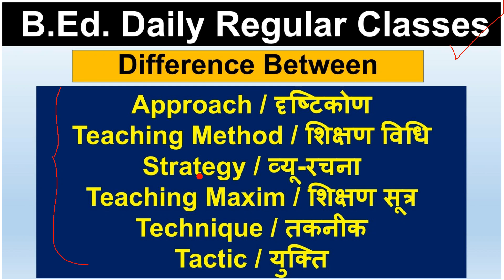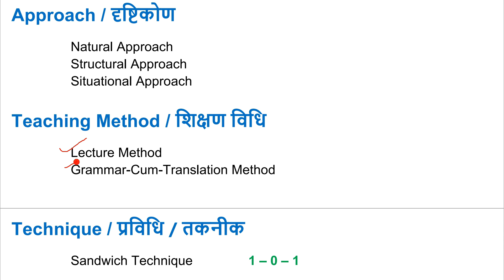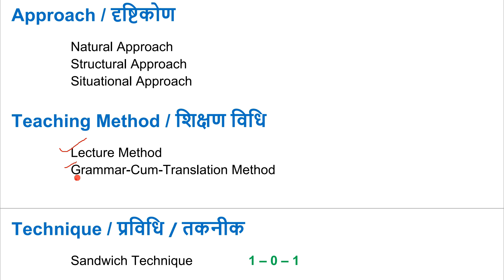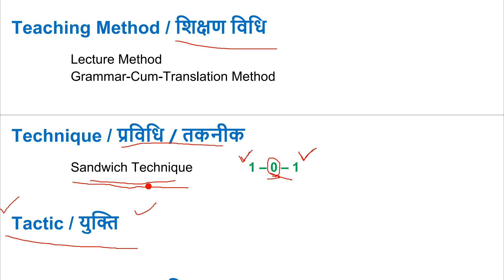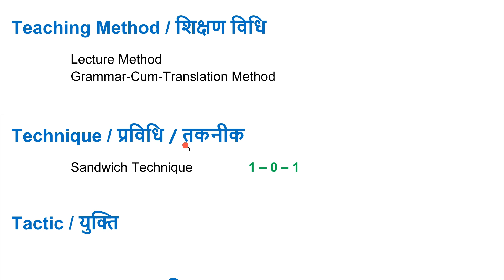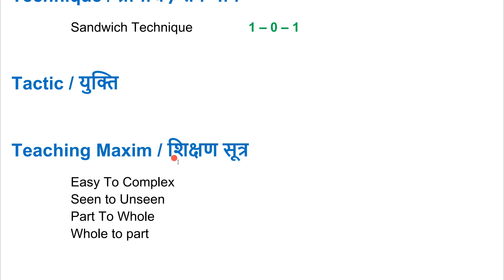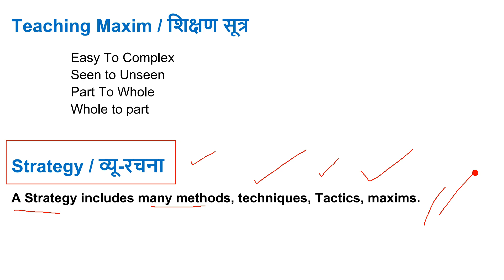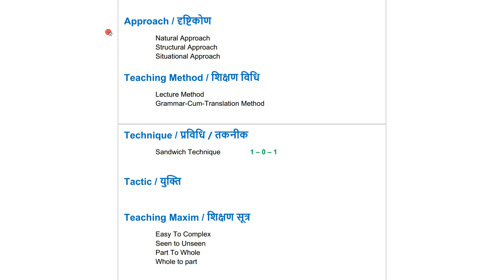Difference between Approach Teaching Method Strategy Maxims Tactic शिक्षण विधि प्रविधि व्यू-रचना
Difference between Approach Teaching Method Strategy Maxims Tactic शिक्षण विधि प्रविधि व्यू-रचना शिक्षण सूत्र तकनीक युक्ति  b.ed class

अगर आप UP BEd से संबंधित कोई जानकारी लेना चाहते हैं,तो आप Facebook ग्रुप Join कर सकते हैं।

Difference between Approach दृष्टिकोण
Difference between Teaching Method शिक्षण विधि
Difference between Strategy व्यू-रचना
Difference between Teaching Maxims शिक्षण सूत्र
Difference between Technique तकनीक
Difference between Tactic युक्ति
difference between approach method,
difference between technique tactic,
siksan vidhi v pravidhi me antar,
vyu rachna v siksan vidhi me antar,
what is approach,what is teaching method,
what is strategy,what is maxims,
what is technique tactics,
approach method technique difference
approach and method difference
difference between approach method and strategy
approach method and technique difference
difference between approach method and strategy in teaching
difference between approach method technique and strategy
difference between approach method technique and strategy pdf
difference between method & approach
approach and methodology difference
difference in method approach
difference between approach method and technig
technique and tactics difference
vidhi pravidhi mein antar
vidhi pravidhi in english
विधि प्रविधि में अंतर
shikshan vidhi aur pravidhi mein antar
vidhi pravidhi me antar
विधि व प्रविधि में अंतर
difference between technique tactics
vyuh rachna meaning in english
vyuh rachna kya hai
vyuh rachna meaning in hindi
vyuh rachna in hindi
व्यूह रचना प्रकार
shikshan vyuh rachna
व्यूह रचना का अर्थ
व्यूह रचना की परिभाषा
vyuh rachna in mahabharat
vyuh rachana
व्यूह रचना का अर्थ in english
व्यूह-रचना का पर्यायवाची
व्यूह रचना के प्रकार
व्यूह रचना के
vyuh rachna in english
व्यूह रचना in english
व्यूह रचना in eng
व्यूह रचना का हिन्दी अर्थ
व्यूह रचना का
व्यूह रचना का अंग्रेजी
व्यूह रचना का अर्थ हिंदी
व्यूह रचना का अर्थ है
shikshan vyuh rachna kya hai
व्यूह रचना है
व्यूह रचना translate in english
व्यूह रचना इन हिंदी
व्यूह रचना meaning in english
व्यूह रचना meaning
व्यूह रचना meaning in urdu
pathan vyuh rachna
शिक्षण व्यूह रचना pdf
व्यूह रचना क्या है
व्यूह रचना की
b.ed pedagogy regular classes,
B.ed daily classes,
B.ed classes,
Bed technology daily free classes,
BEd notes download in pdf,
b.ed classes 1st year in hindi,
b.ed classes 1st year,
b.ed 1st year daily online free regular classes,
b.ed classes 1st 2nd 3rd 4th semester,
b.ed classes online free,
Up b.ed daily free classes,
B.ed. common classes,
B.ed classes 1st 2nd year in hindi english,
B.ed 1st 2nd year important questions,